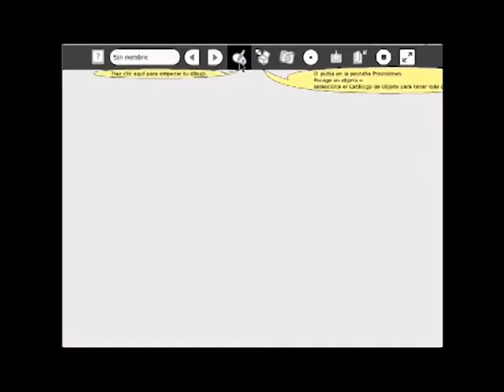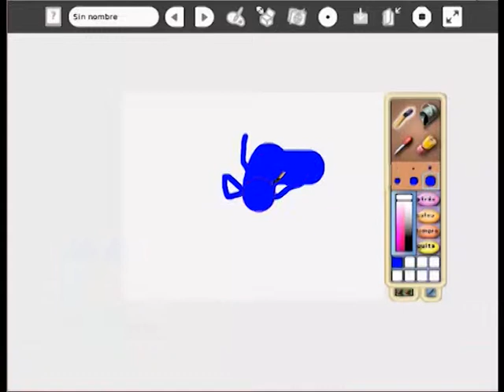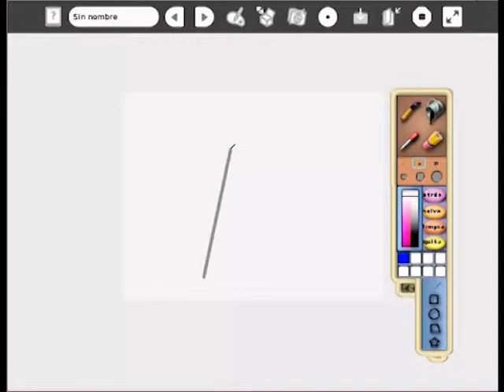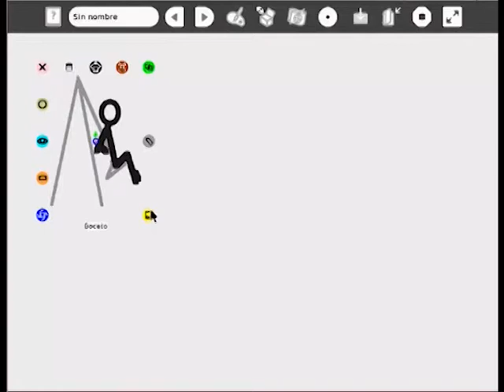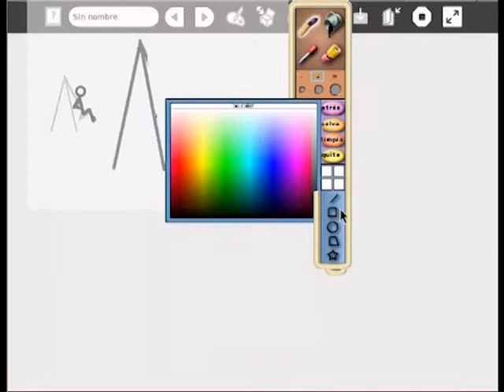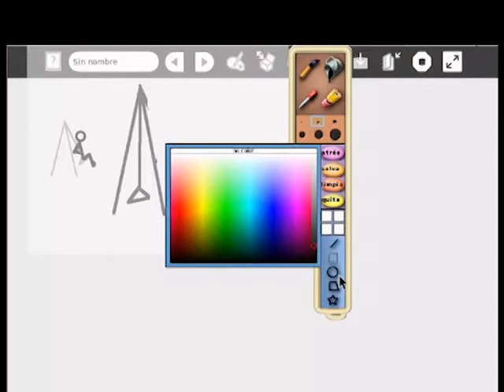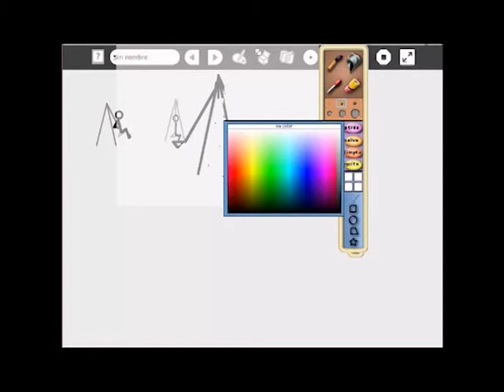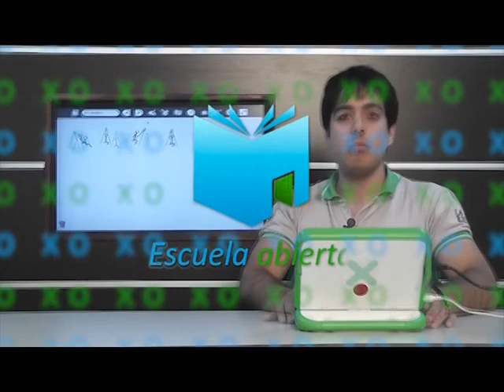Escuela Abierta - Prog. 15 - Bloque 2